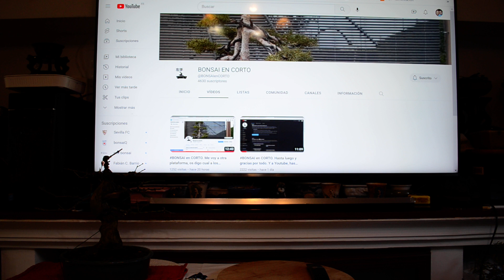DESMONETIZACION EN YOUTUBE. DESPEDIDA A ISRAEL DE BONSAI EN CORTO.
Video de protesta y despedida a Israel del canal Bonsai en corto, muchas gracias por todo. Hasta siempre.